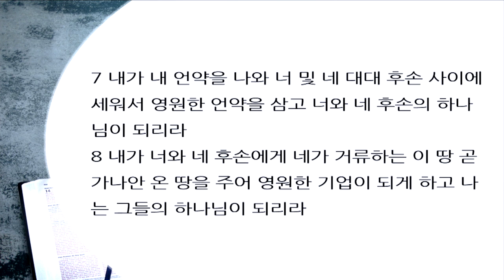구절로 읽는 창세기 강해18 | 창세기 17장 1~8절 | 이름을 바꾸시는 하나님 | 이찬규 목사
이름을 바꾸시는 하나님 (창세기 17장 1~8절)
2018년 8월 29일